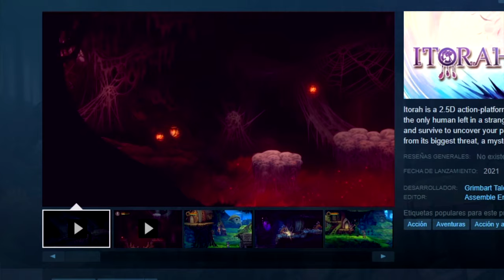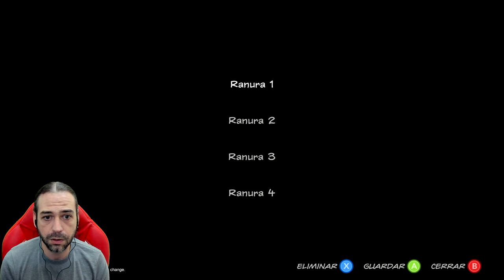ITORAH Gameplay Español - PLATAFORMAS 2'5D con Exquisito DIBUJO A MANO - PROBANDO INDIES 94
PROBANDO otro juego para la SECCIÓN. 🎮 Los mejores PLATAFORMAS, METROIDVANIAS y ROGUELIKES en MaloniGaming 🎮

DESCRIPCIÓN:
Y le damos caña a ITORAH, juego indie PLATAFORMAS de ACCIÓN y AVENTURA con toque METROIDVANIA y sentido del HUMOR, que será lanzado a Finales de este año 2021. Está desarrollado por Grimbart Tales y editado por Assemble Entertainment. Comentarios y juego en ESPAÑOL.
Itorah es un juego de plataformas de acción 2.5D en el que juegas como el único ser humano que queda en un lugar extraño. Explora, lucha y sobrevive para descubrir tu pasado y salvar a este mundo de su mayor amenaza, ¡una misteriosa plaga!

ERES EL ÚNICO HUMANO QUE QUEDA EN UN MUNDO LLENO DE MÁSCARAS
Guía a Itorah a través de un mundo fantástico habitado por extraños seres enmascarados.
¡La humanidad ha desaparecido e Itorah parece ser la última de su especie! Para descubrir su pasado, tendrá que tomar su hacha de boca ruidosa y abrirse camino a través de frondosos bosques, templos peligrosos, acantilados tormentosos y más biomas pintados a mano.
Su inocente búsqueda de conocimiento se convierte rápidamente en una misión para salvar a este extraño mundo nuevo de su mayor amenaza: una misteriosa plaga que amenaza con consumirlo todo.

Calidad hecha a mano: Explora un mundo bellamente realizado inspirado en los paisajes de América del Sur y Centroamérica, cada uno pintado a mano con amor por el equipo de desarrollo para dar vida al mundo de Nahucan.
Controles fluidos: disfruta de una asombrosa cantidad de animaciones que realmente dan vida a Itorah y su increíble variedad de habilidades en manos de los jugadores.
Haz amigos en el camino: como dice el viejo refrán, "el verdadero tesoro son los amigos que hacemos a lo largo del camino", e Itorah deberá aprovechar sus nuevos amigos y aliados para ayudarla a derrotar al gran mal que amenaza la tierra.
Desafiantes peleas de jefes: Enfréntate a la voraz fauna de Nahucan y las imponentes peleas de jefes.
Plataformas a la última moda: cuando no esté hackeando y abriéndose camino a través del paisaje, Itorah tendrá que mantener sus habilidades de salto y esquiva tan afiladas como su hacha mientras conquista puzzles y secciones de plataformas cada vez más difíciles.
Desentraña el misterio: ¿Es Itorah el único ser humano que queda y, de ser así, qué pasó con los demás? Llega al fondo del misterio con un montón de emocionantes giros y vueltas en el camino mientras la valiente joven guerrera se abre camino a través de frondosos bosques, templos antiguos y más en su búsqueda para salvar a Nahucan.